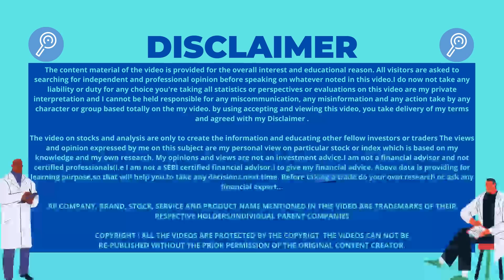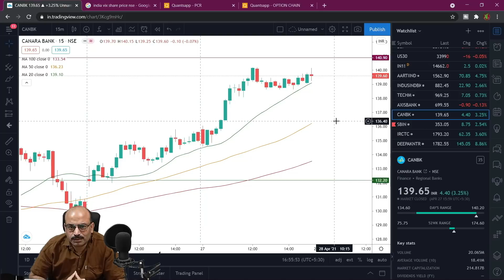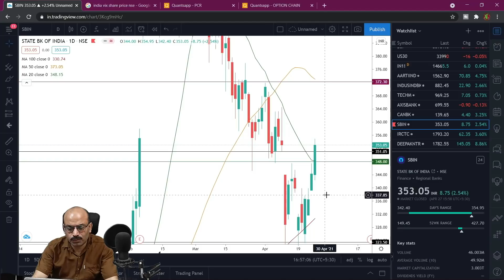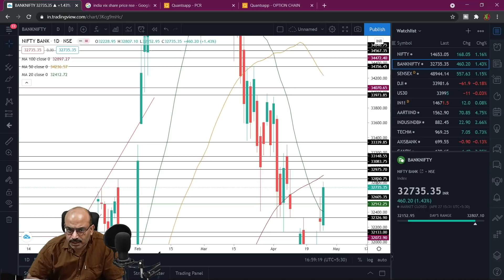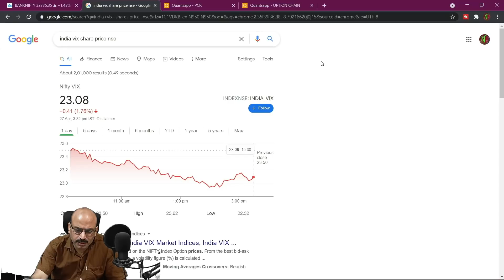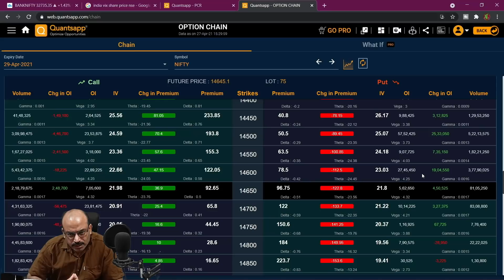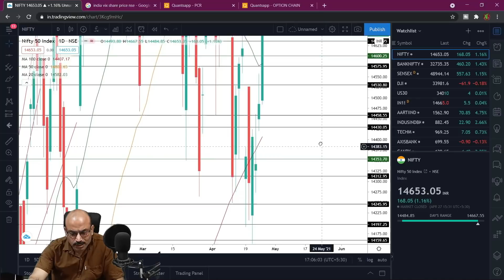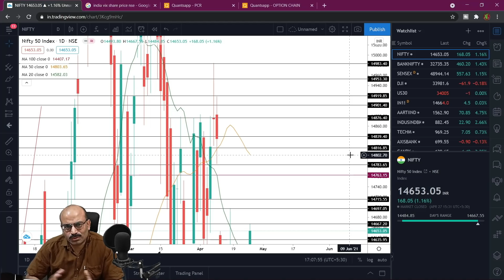🔴NIFTY 28 APRIL WEDNESDAY|BANKNIFTY PREDICTION AND ANALYSIS|BEST STOCKS FOR INTRADAY TRADING